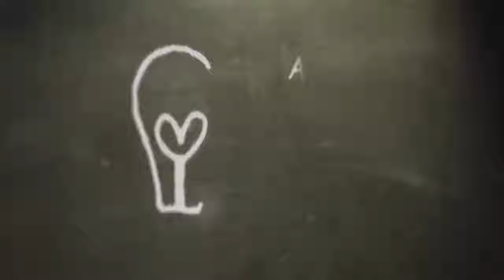Network Marketing| Online vs Offline Marketing- Which is Better?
My Secret Weapon:

Test Drive The System for 10 days.

Attract Qualified Leads
Get the training you need
and the tools to be successful.